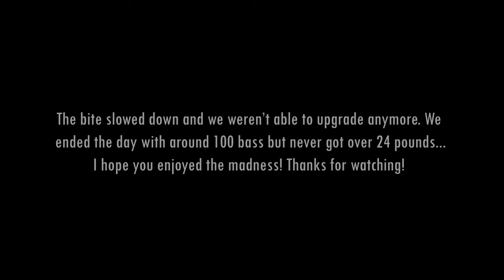How to Catch TONS of Smallmouth Bass up Shallow!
This is part two of an incredible day catching 100 Smallmouth Bass! Click this link to go watch part one in case you missed it

The fish were in the pre-spawn stage and quickly pulling up on shallow, rocky flats making them aggressive and hungry. We mainly used 6th Sense swimbaits and Megabass Dark Sleepers to catch all these Bass!

Stay on the lookout for many more awesome fishing videos to drop over the next few weeks. God bless and stay obsessed!